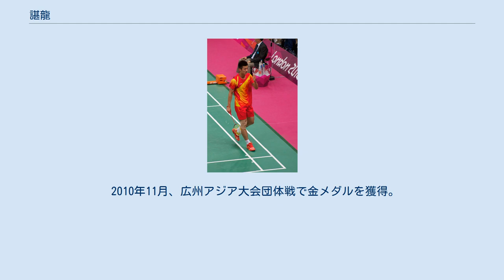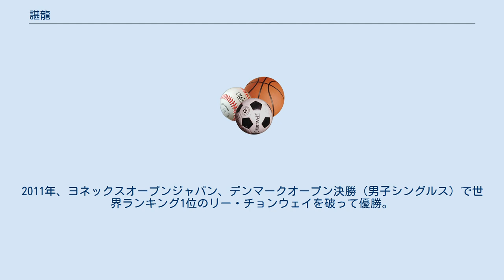諶龍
諶 龍（しん りゅう、チェン・ロン、Chén Lóng、 1989年1月18日）は、中国の男子バドミントン選手。
身長188cm。
上海茲韋克羽毛球倶楽部に所属。
 1989年、中国の湖北省荊州市沙市区で生まれる。
1996年、荊州市の少年体育学校に入学。
2000年、福建省廈門市に移る。
2005年、ジュニア中国ナショナルチームに選出。
2006年に中国ナショナルチームに選出。
2007年7月、アジアジュニア選手権で優勝。
11月、世界ジュニア選手権男子シングルス決勝で日本の田児賢一を破って優勝。
 2010年11月、広州アジア大会団体戦で金メダルを獲得。
12月、中国オープンの決勝で鮑春来を2-1（9-21、21-14、21-16）で破り、BWFスーパーシリーズの大会で初優勝。
2011年、ヨネックスオープンジャパン、デンマークオープン決勝（男子シングルス）で世界ランキング1位のリー・チョンウェイを破って優勝。
 2012年、ロンドンオリンピック3位決定戦で韓国の李炫一を破り、銅メダルを獲得。
 2014年、2014年世界バドミントン選手権大会で優勝。
2015年、2015年世界バドミントン選手権大会で優勝。
 2016年、リオデジャネイロオリンピックの男子シングルス決勝で、BWF世界ランキング1位のマレーシア代表リー・チョンウェイを破り優勝。